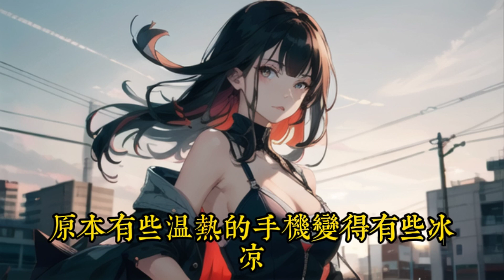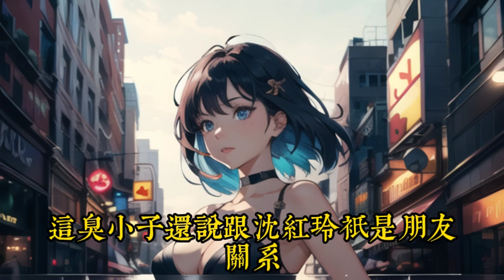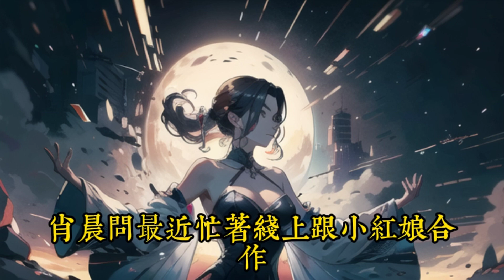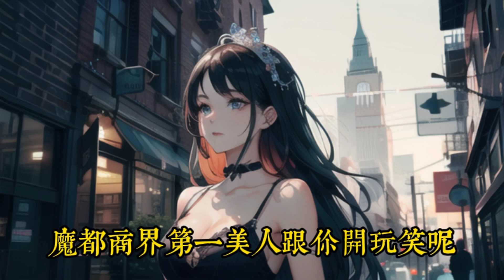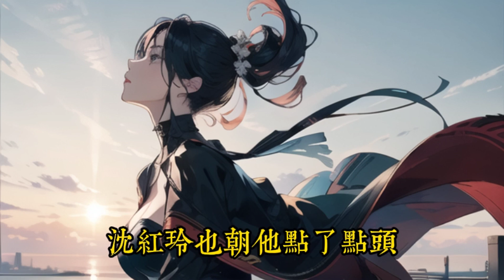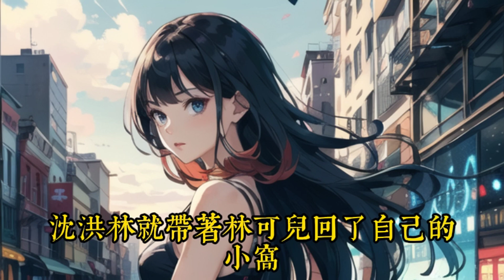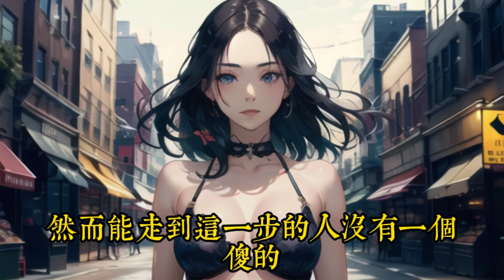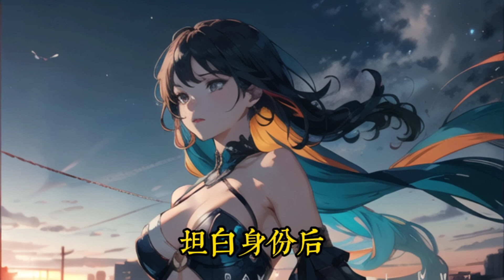《震驚，網戀對象竟然是女總裁》大結局